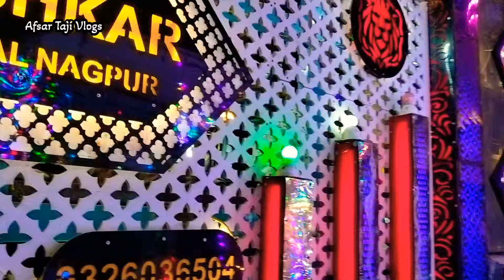शाही संदल बाबा लश्कर शाह शहीद रहे अलै . उर्स मुबारक २०२४ (पार्ट २)